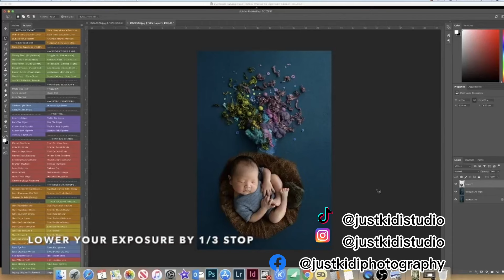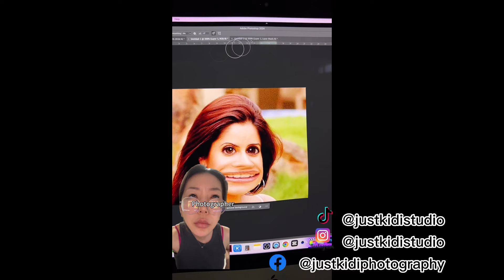🔥 2024-6 Newborn Session Behind The Scene Shorts Compilation - Tiktok 👶🏻